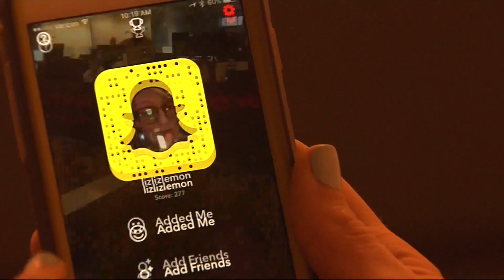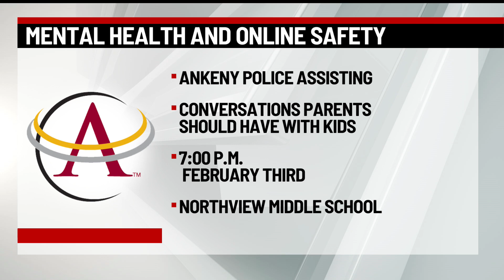Photo with Ankeny student and racial slur is a hoax, police say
A photograph circulated on social media of an Ankeny student standing in front of a racial slur. After an investigation, the Ankeny Police Department determined the image was Photoshopped.